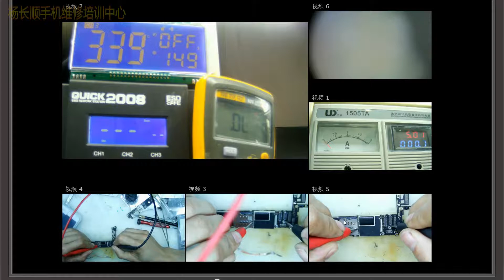6不开机，螺丝柱